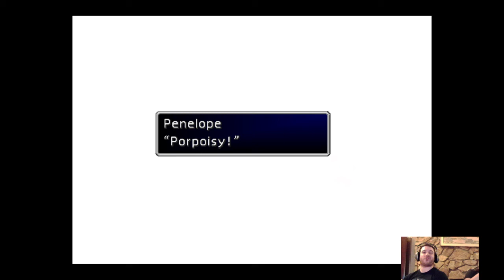Final Fantasy 7 -FINAL (Brice And Mat: Play That!)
Theme Song by:
• Logan Williams

Original Artwork by:
• Tyler Snodgrass: